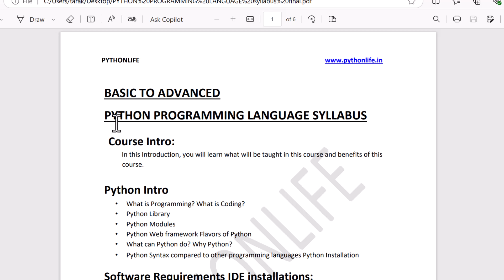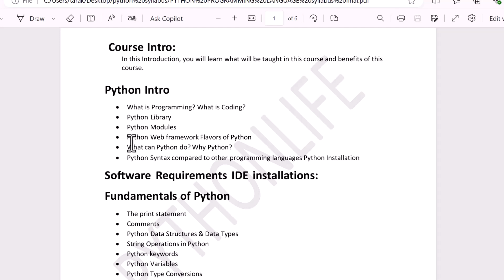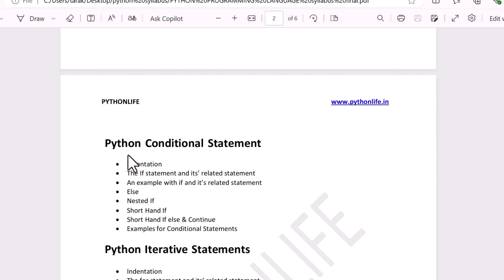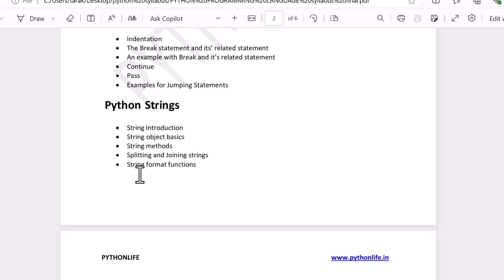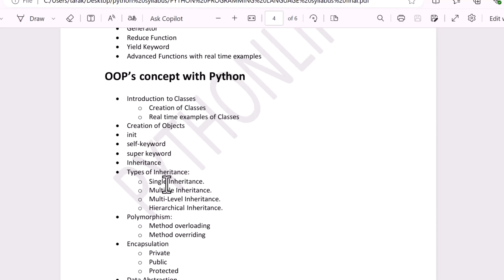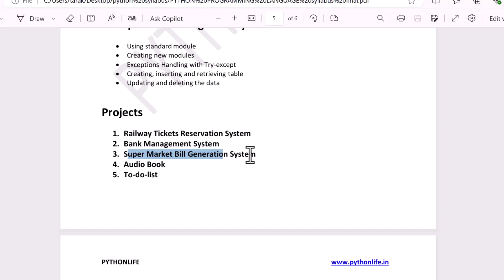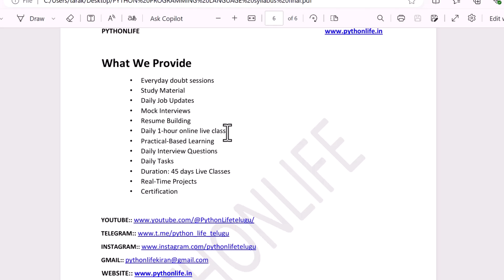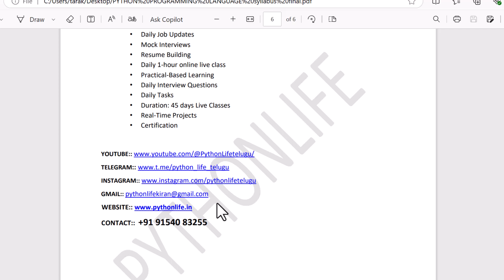Python Live Batch in Telugu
Python Programming in Telugu

             We Provide
1.45 Days Live Classes & Recorded Content (Life Time)
2.Pratical Based Learning
3.Study Material
4.Certification
5.Placement Assistance
   Mock Interviews
   Resume Building
   RealTime Projects
   Daily 25 Job Notifications
6.Topic wise interview questions
7.24/7 Community for Doubts
8.Emi Available

Start Date: 14th October